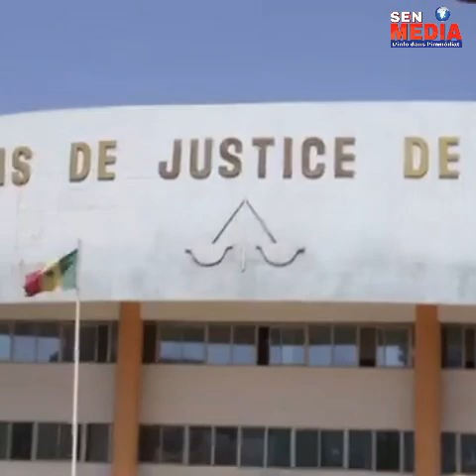Guirassy - Me Clédor: " Ce qu'on a fait pour suspendre les poursuites contre Sonko"